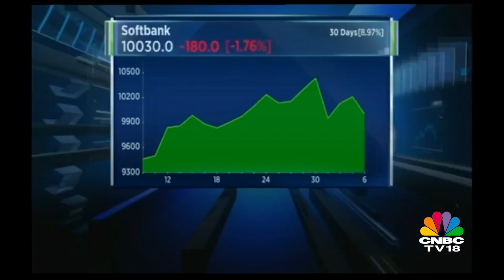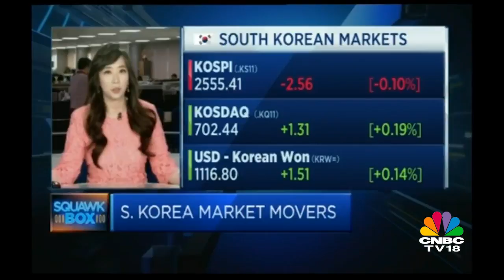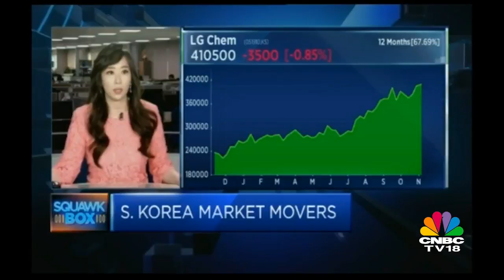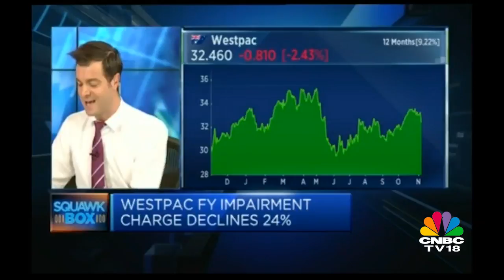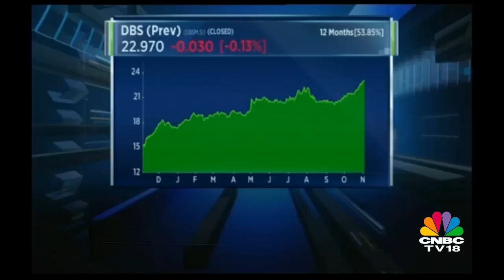Apple Sells 140,000 Units Of iPhone 8 In S Korea In 2 Days | Less Than Expected | CNBC TV18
Apple sells 140,000 units of i phone 8 in South Korea in 2 days which is 40% less than what was expected. This can be because of people waiting for I Phone 10 releasing soon in S Korea.